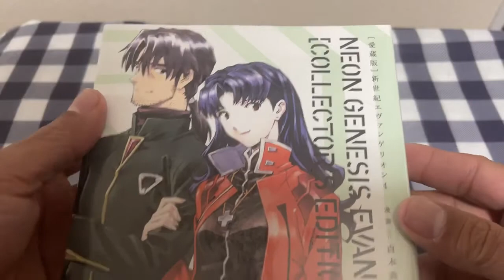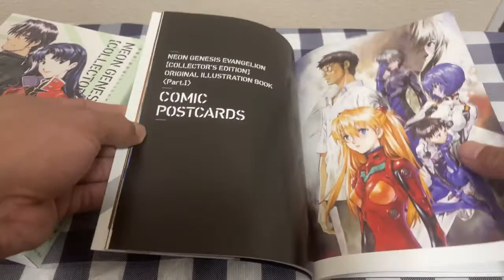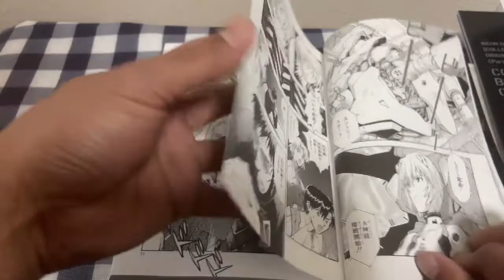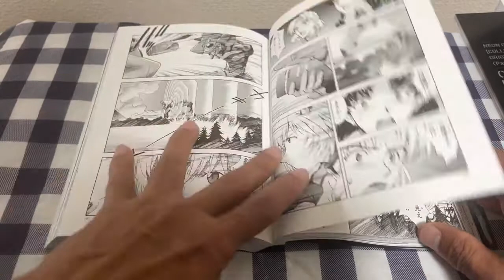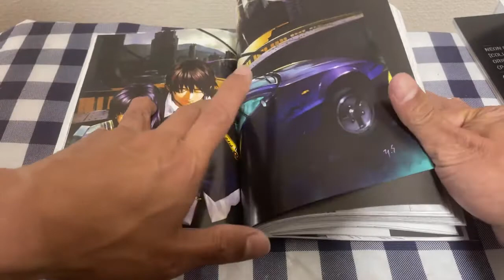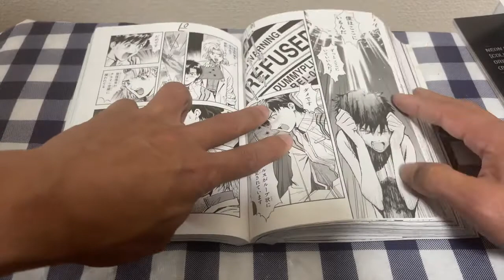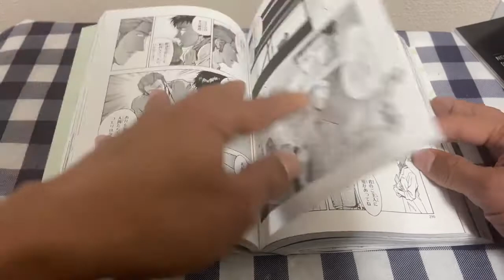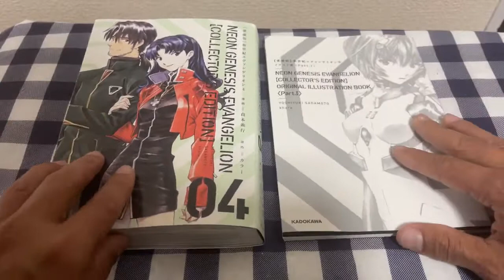Neon Genesis Evangelion Collector's Edition 04 Unboxing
Hi everyone!how are you doing?this is amazing,enjoy it the volume 04.